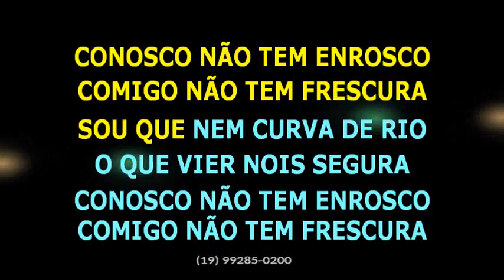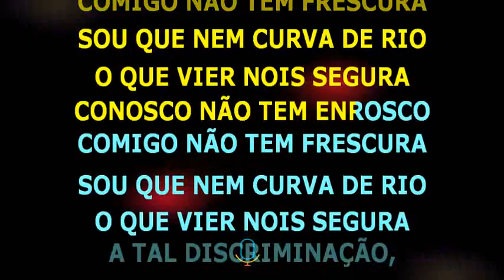Maate Quente • Curva de rio